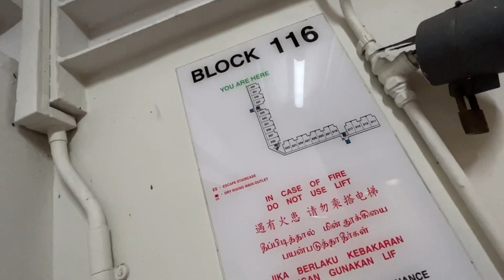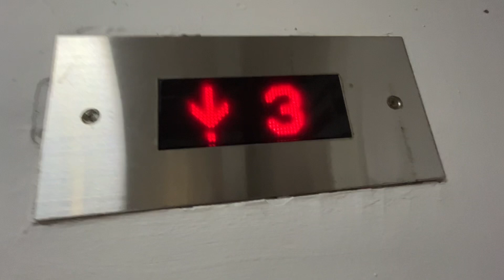2022 Retake [Bukit Merah] Blk 116 Lift B - iFE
It now has intelligent levelling.

Location: 116 Bukit Merah View, Singapore 151116
Estate name: Bukit Merah View

Technical Specifications
Floors served: 1-5
Manufacturer: iFE
Capacity: 680kg - 10 persons
Year installed: 2011 (LUP)